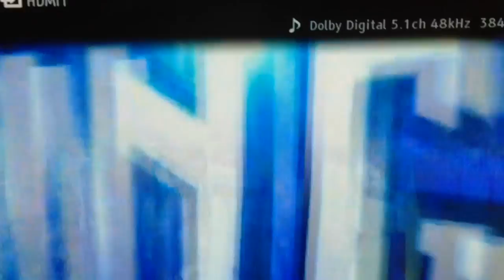Demarcus Cousins cussing out his teammates and Grant Napear at a loss for words. 2/9/14